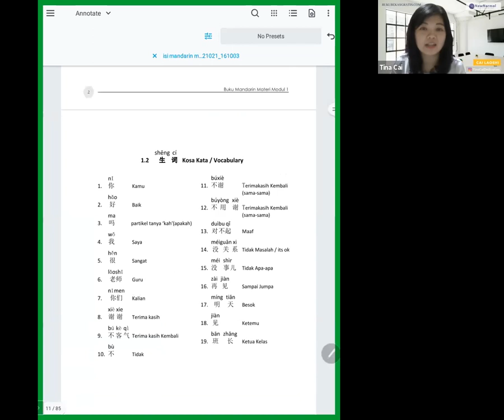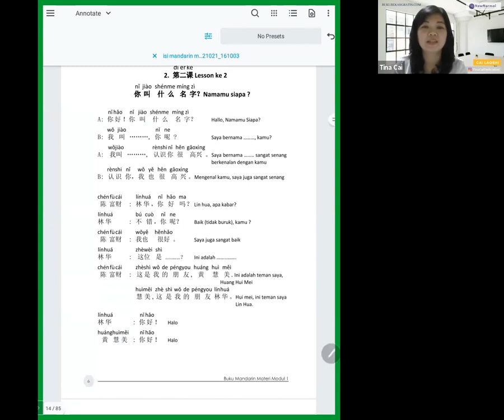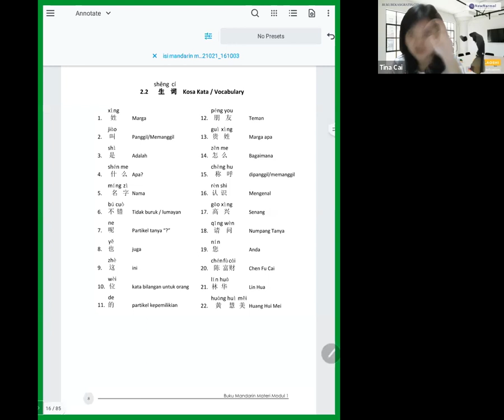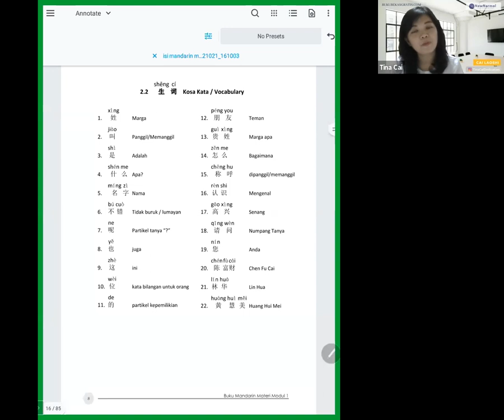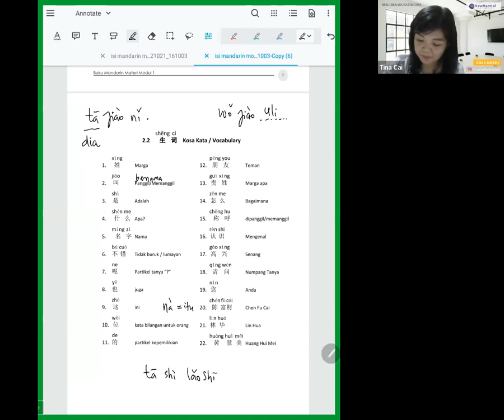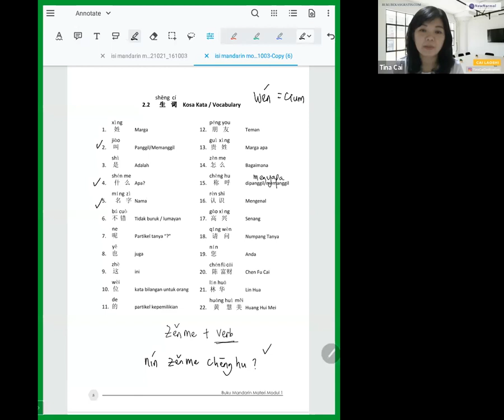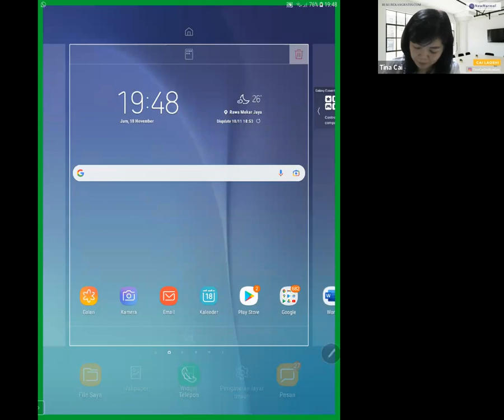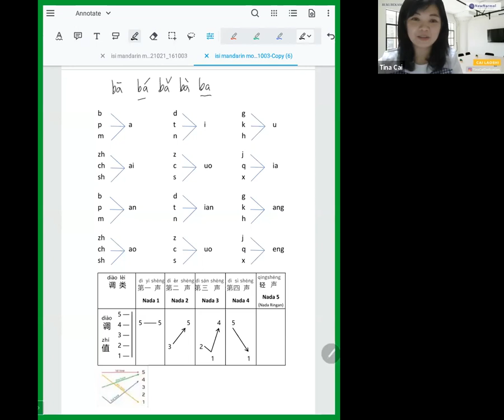Kelas Jumat Sesi 4 (18 Nov 2022)